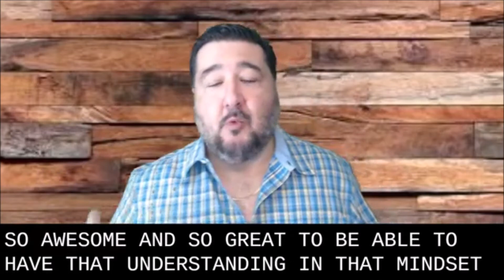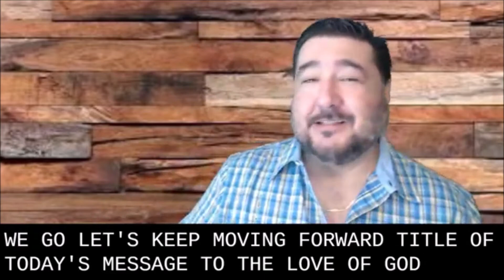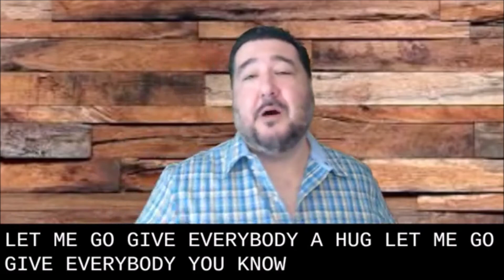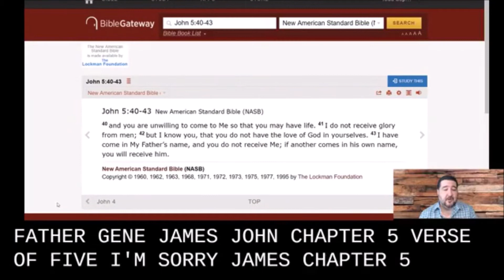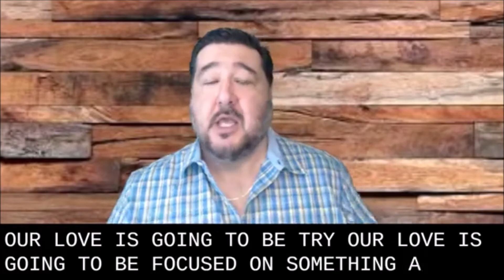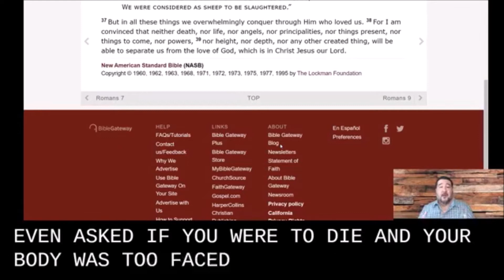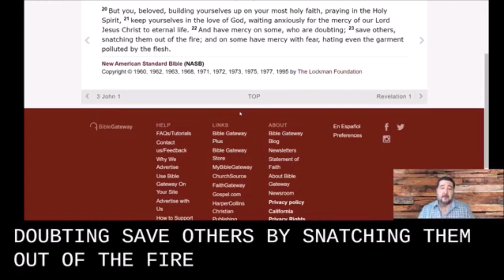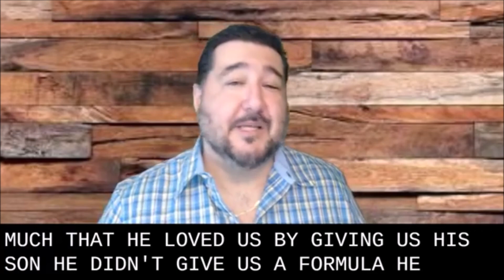The Love of God - Sunday Sermon - June 14, 2020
The world is crazy on so many levels right now.
People are frustrated
People are scared
People are looking for answers
People are lashing out
The answers that the world is coming up with; are all wrong and sorely insufficient.
The answer to a confused, hurt and dying world is Jesus.
It always has been.